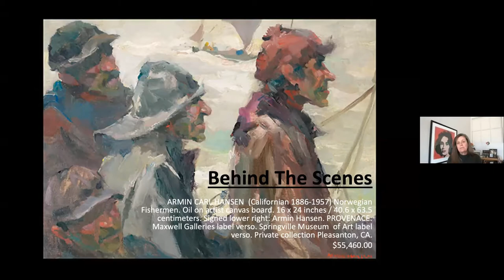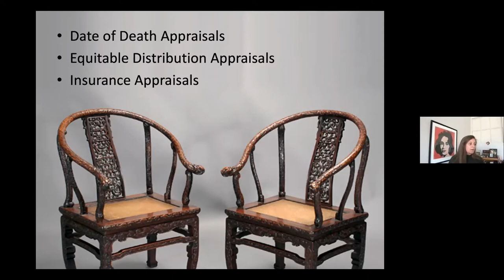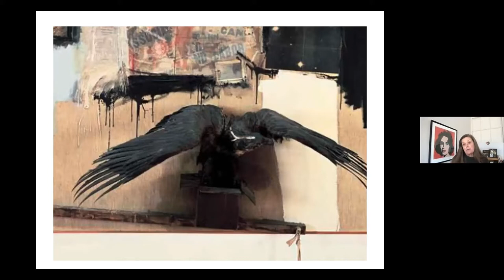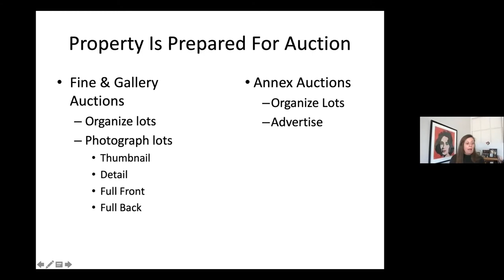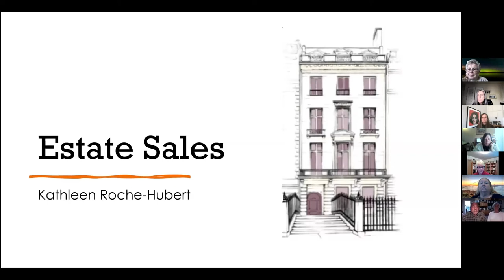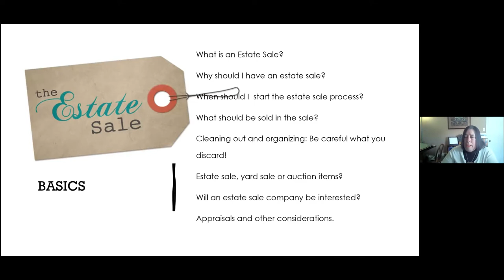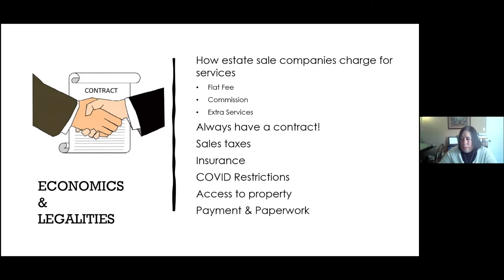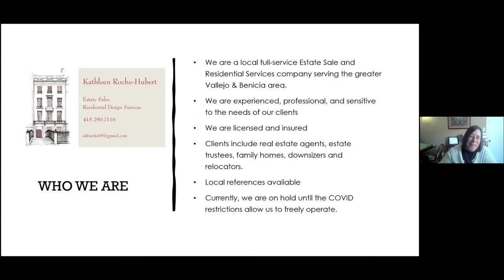Village Movement for Seniors: Auction House and Estate Sales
How to use an Auction House and How to Schedule an Estate Sale

Carquinez Village is part of a growing network of 'virtual villages'serving the needs of older adults, allowing them to age in place longer and healthier within a 'virtual community.   The 'Village' promotes purpose, friendships, and personal growth.

If we don't serve your area, look for a village that does.  More information on the Village Movement and how to find one in your area:

The mission of Carquinez Village is to build a community that provides social support, practical help, and referral assistance to older adults who want to remain in their homes as they age.

We are dedicated to enhancing the ability of each of our members to live full, independent, and fulfilling lives.

We’re a charitable tax-exempt 501 C3 nonprofit (EIN: 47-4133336) and a fee-based membership service organization